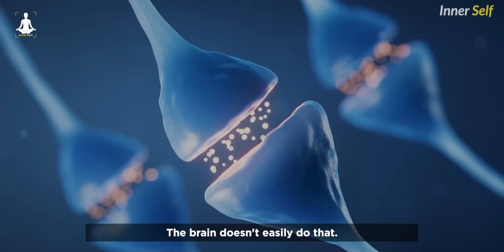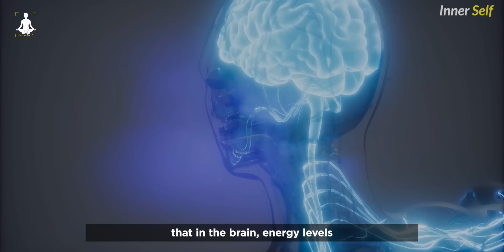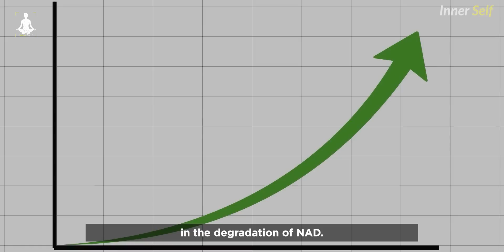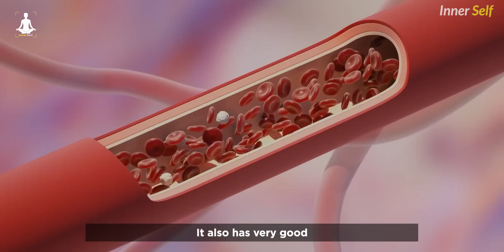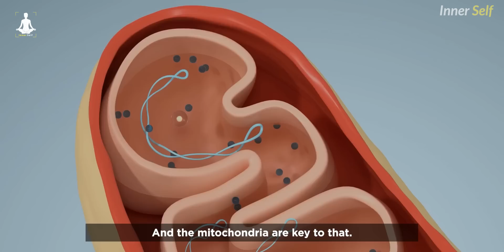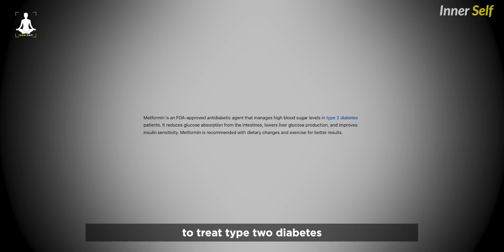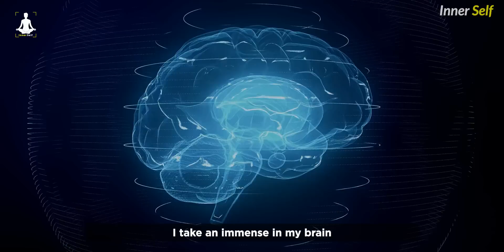Diet That Heal Your Brain To Increase Longevity Everyday| David Sinclair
Dr David Sinclair talks about why omega 3 could contribute to our longevity and how we can start it in this clip.

Topics -

David Sinclair eat this to heal the body

David sinclair eat this to fight disease

David sinclair stop eating this now

David sinclair on reverse aging

🔈 CREDITS :  William Li

🔈 CREDITS :  Stock Footages Are Commercially Licensed From Story blocks

🔈 CREDITS :  Music Is Commercially copyrighted free

🔈 CREDITS :  Edited By inner self